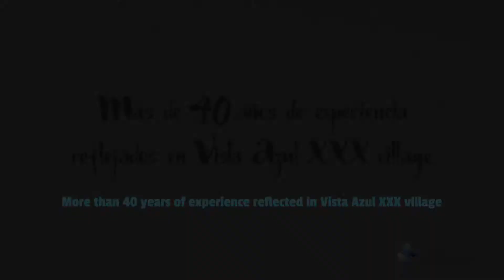Vista Azul 30 - Villas in Campoamor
Luxury villas in the exclusive area of Campoamor.